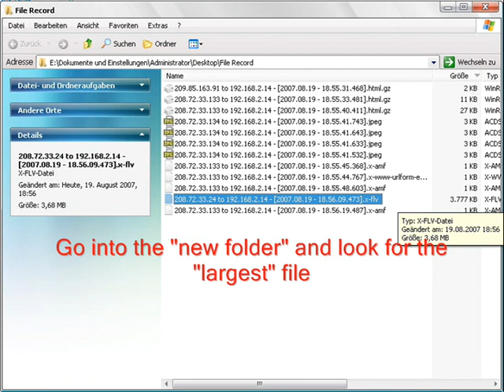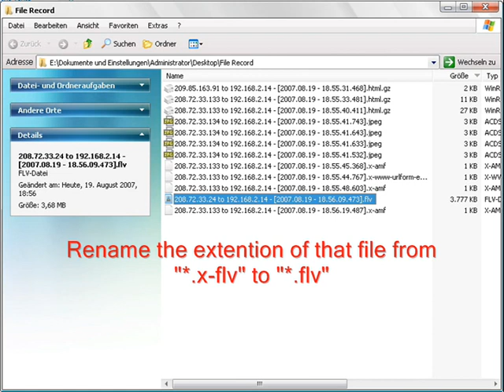How 2 download music from imeem.com (100% working)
With this tutorial I want to show you a 100% working way, how to download tracks from imeem.com for free.
It works with imeem, but also with youtube, myspace, myvideo and any other online-flash-player-services...

NOTE: For about one year imeem has changed the format of it's music-files from *.x-flv to *.gif, but it doesn't matter, just rename the *.gif to *.flv!

In Windows-Vista you have to run the setup and the application PIAFCTM as administrator.

If you have any question, please read all the past comments, maybe you'll find an answer. If not, write them down...
I won't answer any questions, I've already answered in the comments before..